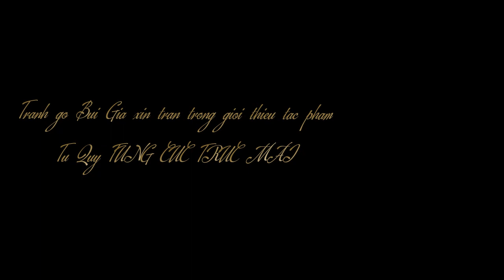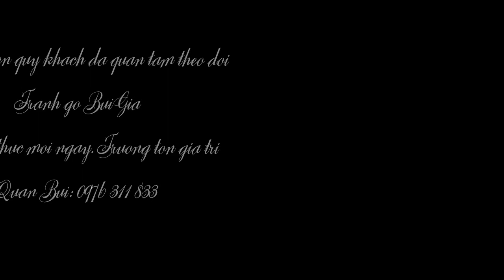Tranh Tứ Qúy. Tranh Tùng Cúc Trúc Mai. Chuyên Gia Đục Tay Số 1 Việt Nam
Xưởng chế tác Tranh gỗ Bùi Gia chuyên chế tác những tác phẩm tranh gỗ thủ công.
Với nguyên tắc xuyên suốt 5 năm qua, những tác phẩm này đã làm say lòng những vị khách khó tình nhất.
Xin mời quý vị thưởng thức hương vị nhẹ nhàng, êm đềm của bản nhạc nhẹ cùng những đường nét hòa quyện tạo nên một không gian ấm cúng của gia đình.
Facebook: Tranh gỗ Bùi Gia
Quân Bùi: 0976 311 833